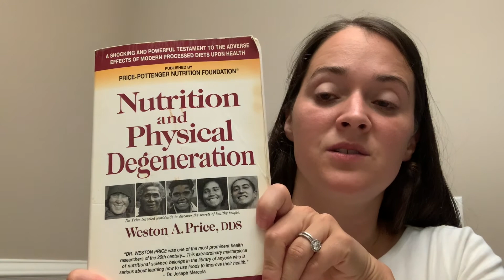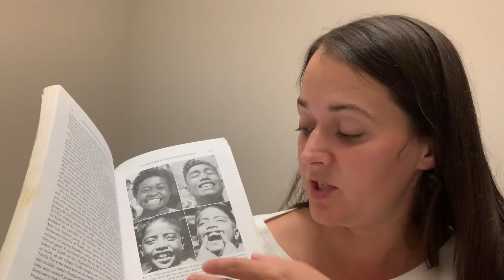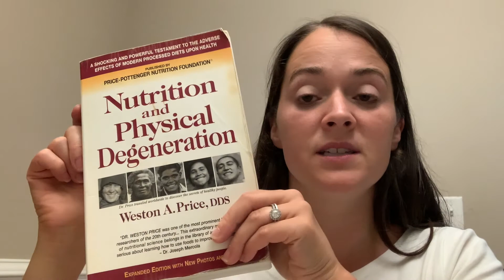My Real Food Journey | How and Why I Transformed My Diet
What made me decide to start eating real food? I talk about what it was that made me change my diet permanently that helped me become vibrantly healthy.

FTC: All opinions in this video are my own, nothing has been sent to me or sponsored unless stated so in the video.